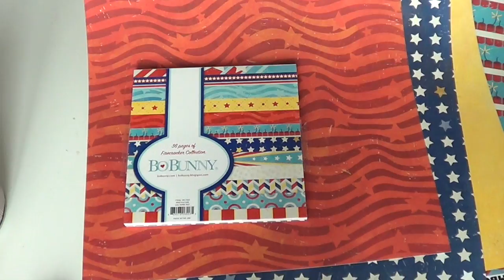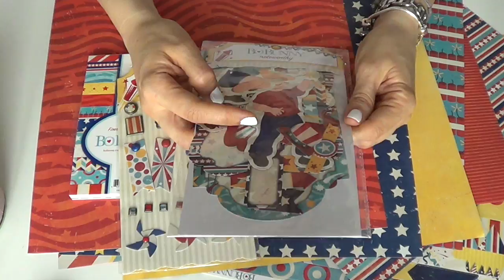Lampada per la notte: Sogni d'Artificio feat.BoBunny (Scrapbooking/ Riciclo Creativo) Arte per Te